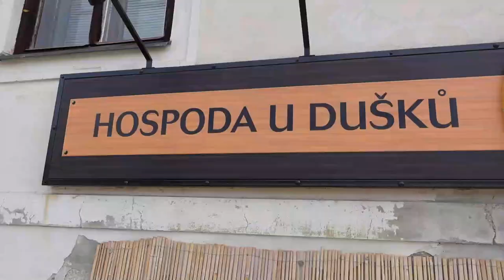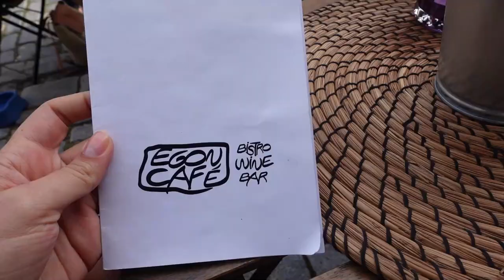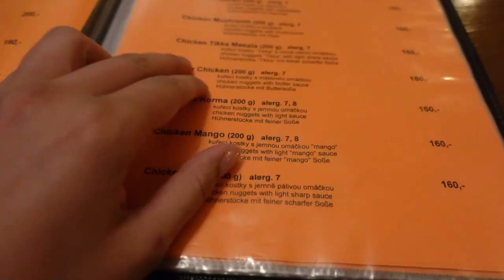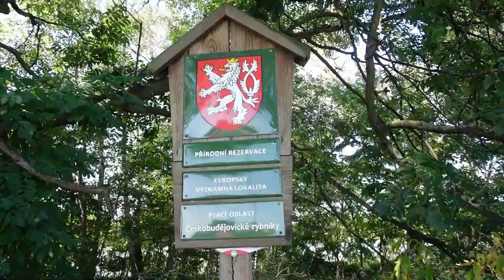VLOG Č. 9 | jižní Čechy - České Budějovice, Krumlov a Hluboká //Terry Dušková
Ahoj, mám tady pro Vás další VLOG a tentokrát je to z jižních Čech. Pro další info dejte ZOBRAZIT VÍCE:

Hotel Zvon, který spíše nedoporučuju. Ten pokoj by nebyl takový problém, ale co týče komunikace, bylo to fakt špatný. Všechno Vám odkývají, ale realita je jiná.

Terry